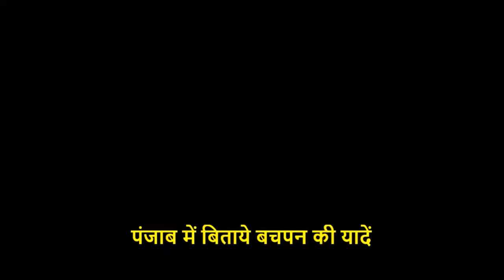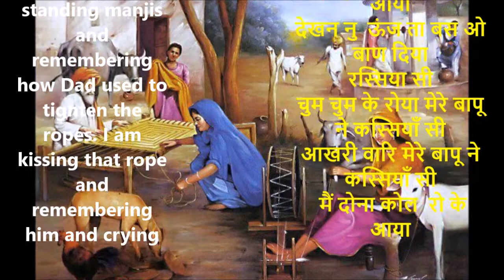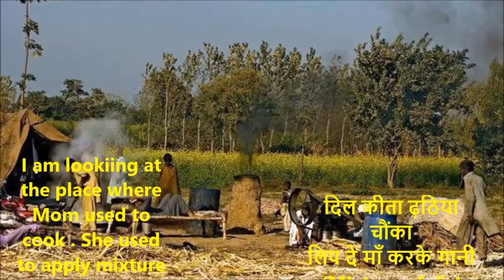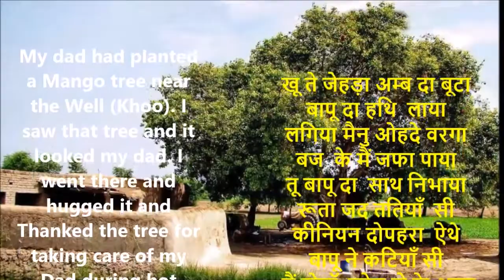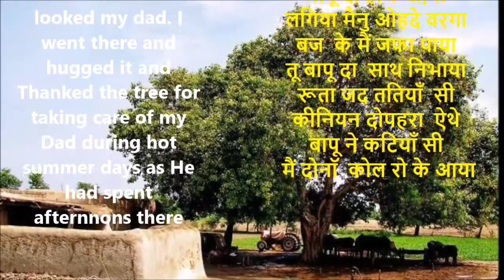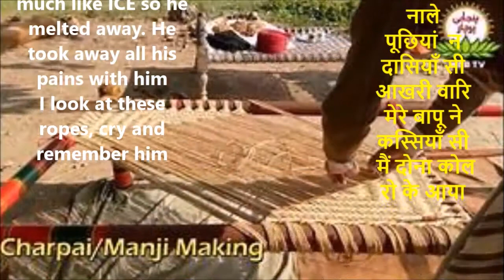आखरी वारि मेरे बापू ने कस्सियाँ सी मैं दोना कोल रो के आया //Punjab ki Yaadein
मोना कोल रो के आया
खाली खड़े  मँजियां दियां  घर
 मैं दोनॉ  कोल रो के आया
देखन नु  ऊंज ता बस ओ  बाण दिया रस्सिया सी
चुम चुम के रोया मेरे बापू ने कस्सियाँ सी
आखरी वारि मेरे बापू ने कस्सियाँ सी

दिल कीता ढ़ठिया चौंका
लिप दे माँ करके गानी  (मिक्सचर स्पेशल डर्ट एंड वाटर)
अध् टूटी नुकर दे विच
बेबे दी देख मदानी
चेते आयी उम्र नियानी
दिन्दी  रई रीरक जिदे  नाल
मखन ते लस्सियाँ सी
खू ते जेहड़ा अम्ब दा बूटा
बापू दा हथि  लाया
लगिया मैनु ओहदे वरगा
बज  के मैं जफा पाया
तू बापू दा  साथ निभाया
रूता जद ततियाँ  सी
कीनियन दोपहरा  ऐथे
बापू ने कटियाँ सी
के मूढ्ना सी पिंड पदाने
केहरे घर मुड़ गया बापू
साडे  लयी ताने बून्दा
दुनिया तो टुर गया बापू
ठंडा सी बर्फ दे वरगा
छेती ही खुर गया बापू
ले गया पीरा नाले
पूछियां  न दासियाँ सी